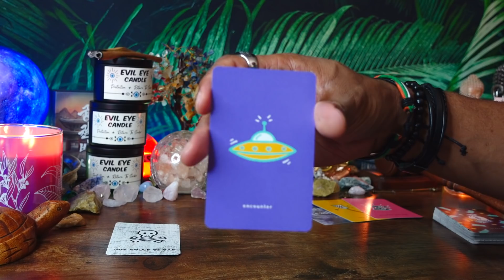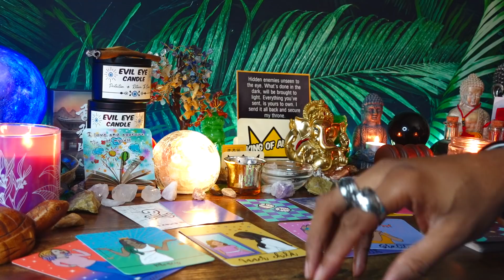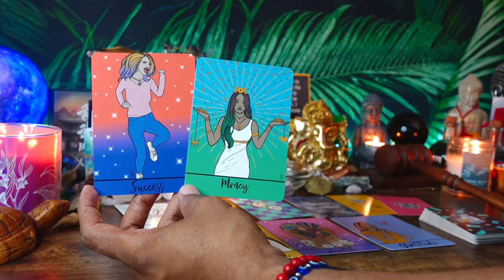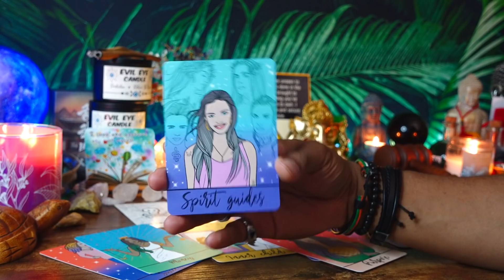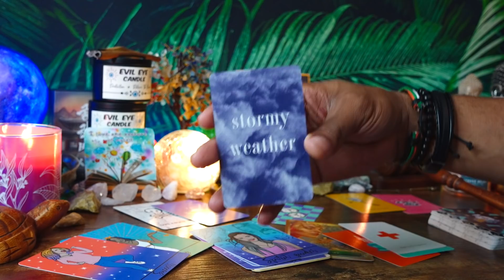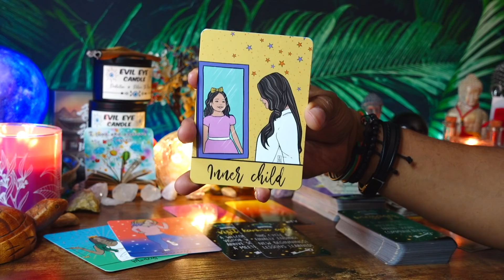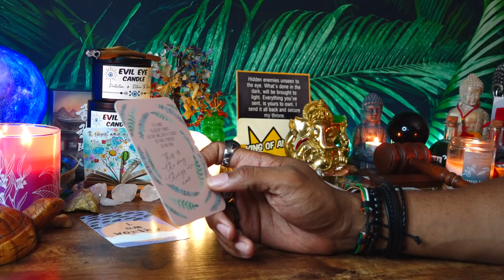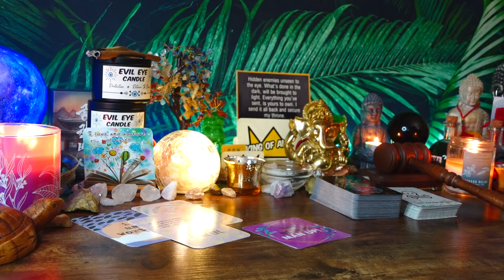A Major Ending You Didn’t See Coming! Closing a MAJOR Karmic Cycle!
🔮TYPES OF READINGS I DO ON THIS CHANNEL 🔮:
Collective Readings (Main Focus)